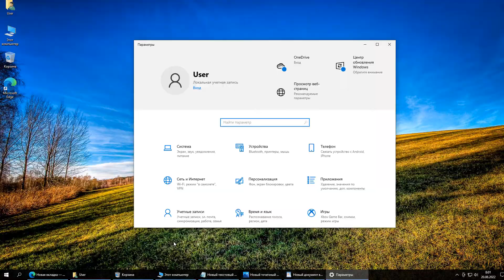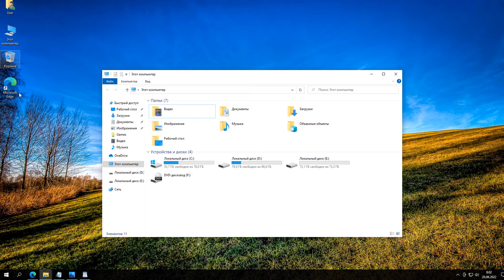Как группировать кнопки панели задач Windows 10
Группировка кнопок на панели задач в Windows 10.Как разделить значки на панели задач.Как создать группу на панели задач Windows 10